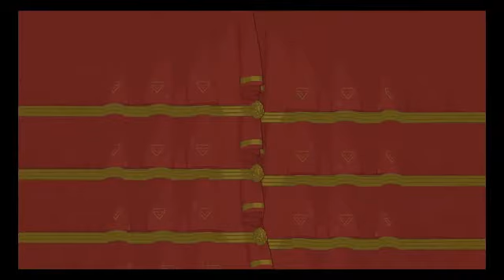Lets play BattleBlock theatre w rancor part 18 Spaceship cat